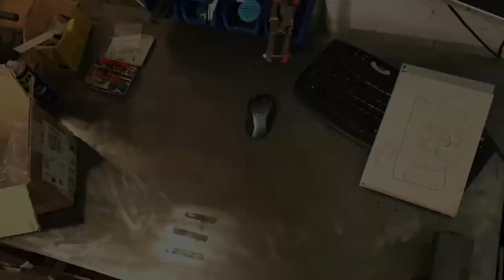DIY CNC Router Energy Chain - Cable Management Part 2 (Ep 26)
Adding energy chain / cable chain to the supports made in the first video and assembling the energy chain for the gantry.